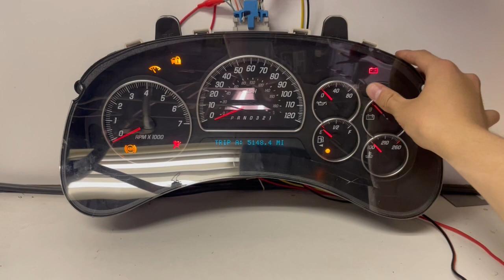2006-2007 GMC TRAILBLAZER (1) USED DASHBOARD INSTRUMENT CLUSTER